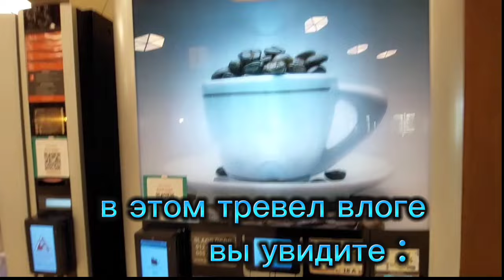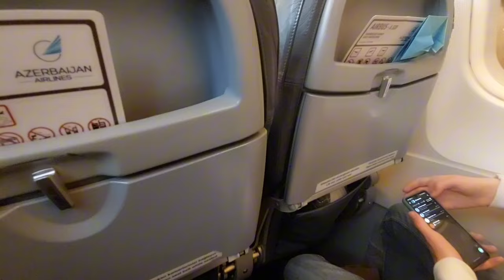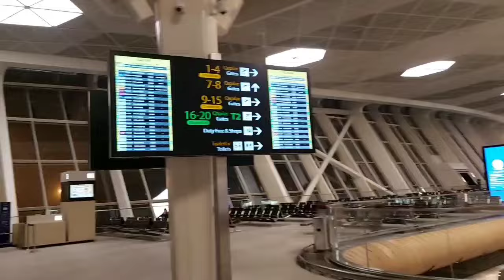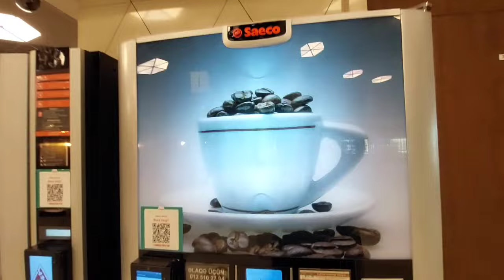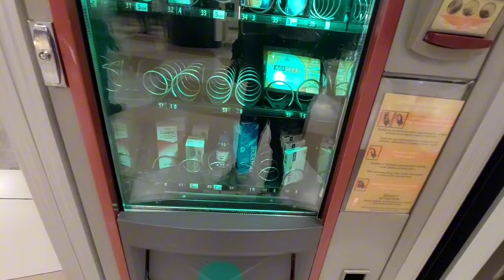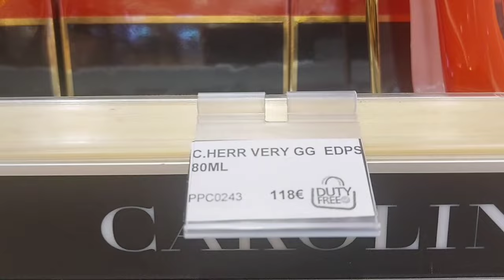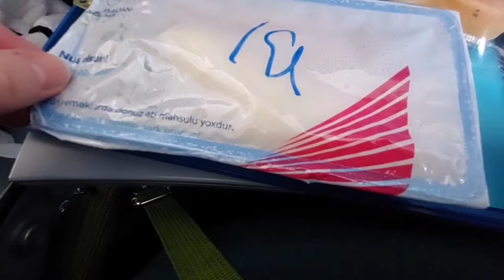116 Ночь в зарубежном аэропорту Ожидание рейса на … travel vlog ВЛОГ Израиль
В этом видео мы продолжаем наше путешествие заграницу В процессе просмотра вы узнаете куда мы летим и в каком аэропорту ждем